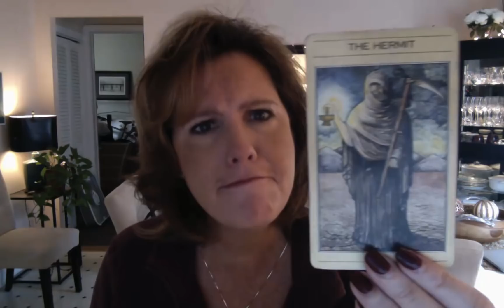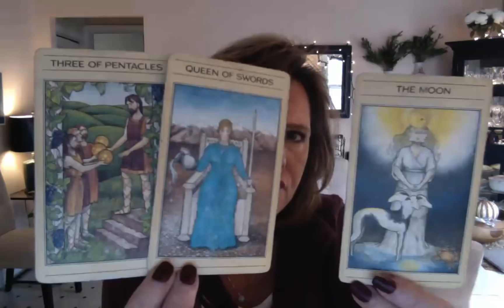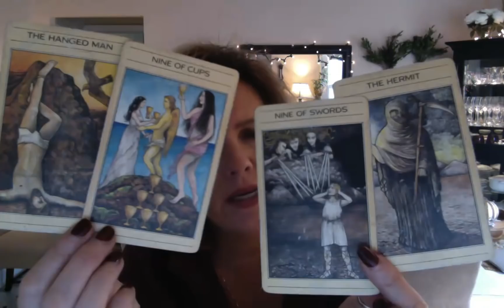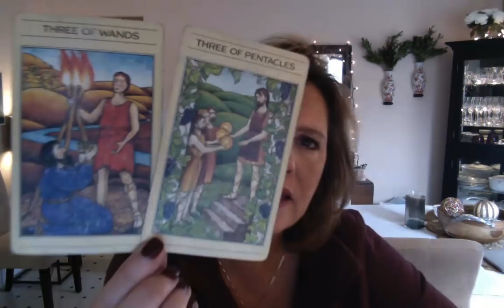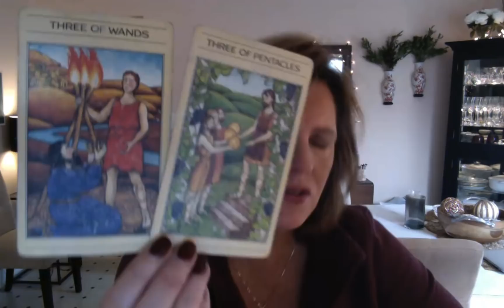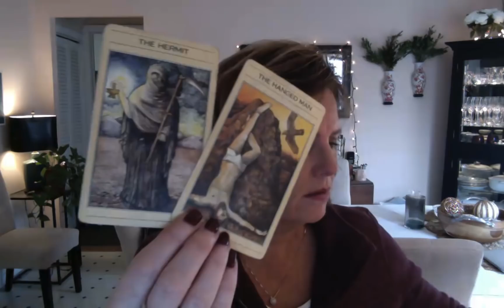Balance is the KEY, EARTH Sign January 15 Virgo Capricorn Taurus